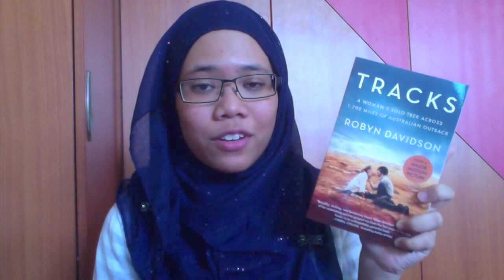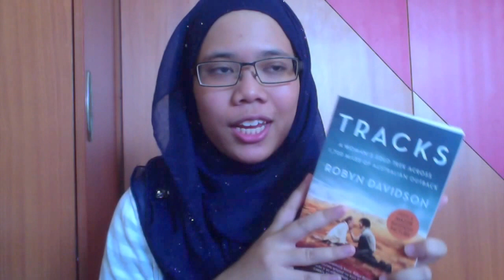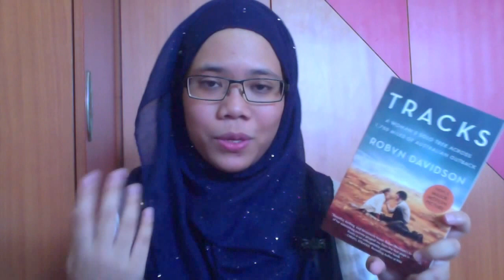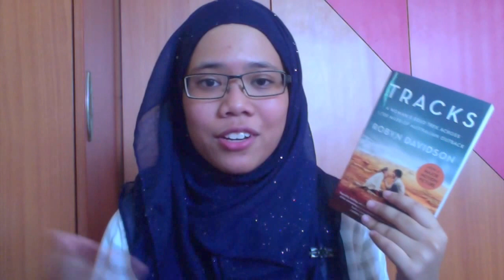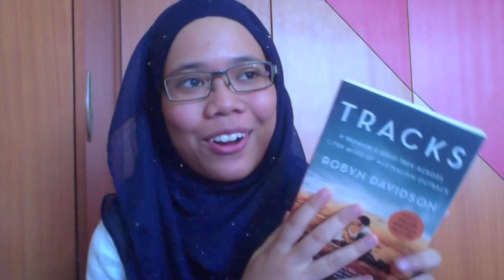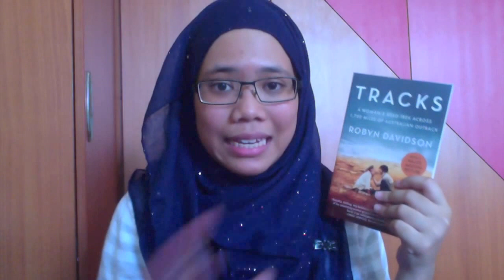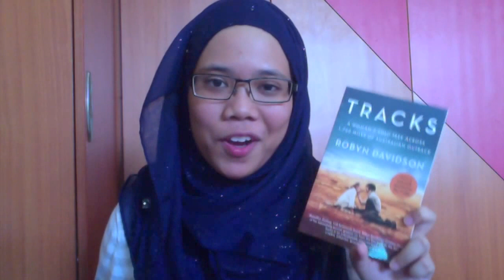Tracks by Robyn Davidson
Hey guys! Here are my thoughts on Tracks by Robyn Davidson. Have you read Tracks? Share with me in the comments down below! :D

Thumbs up this video if you have enjoyed watching it and liked it!  :D

Love,
Nur